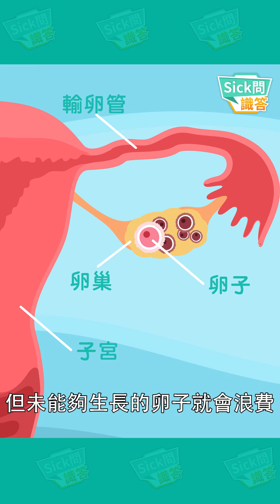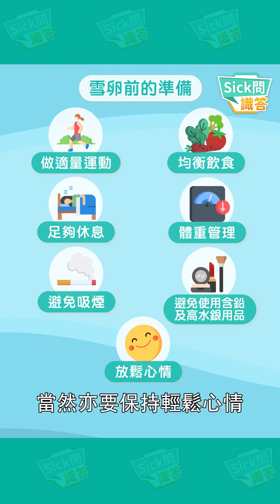【晴報專訪重溫】 江穎珊醫生｜女士30歲後難生育，醫生拆解雪卵常見迷思，8個養卵方法